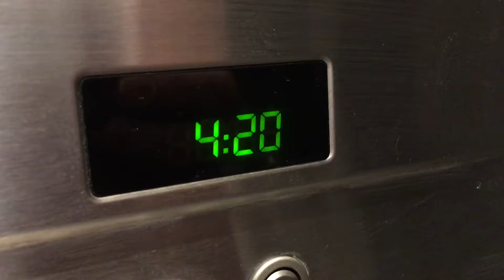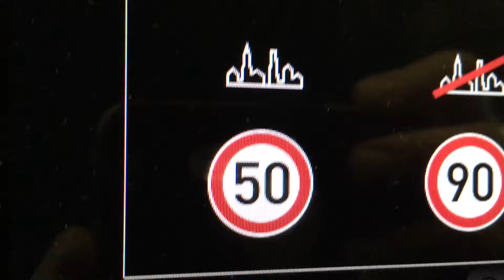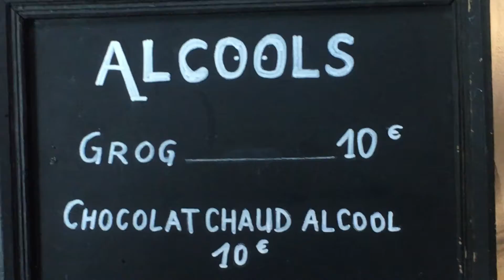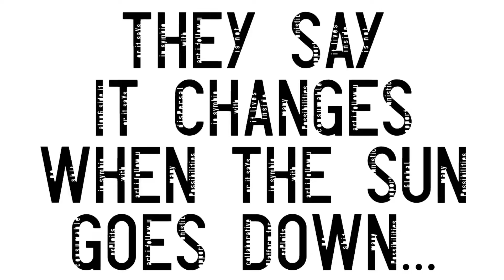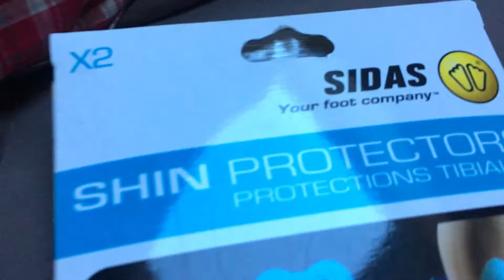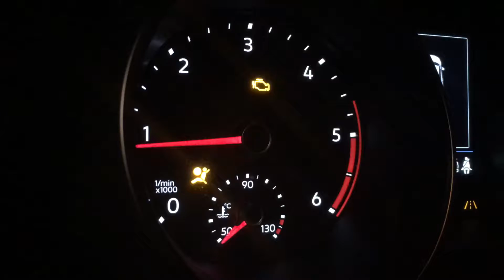Skiing road trip - UK to St Gervais 2018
Snap shots from our 2018 road trip from Staines Upon Thames in the UK to St Gervais Les Bains.

The apartment we rented was amazing, modern but with rustic charm, a little away from the lifts but great value and spotlessly clean.

A great family skiing holiday without breaking the bank. We had our own ski gear so saved money on rentals plus the years putting kids in ski school are now paying off as they no longer need tuition, however they're now too old for kids passes.

The St Gervais Ski area is huge and offers plenty of variety, from the open spaces of Les Contamines to the fun slopes of St Gervais and Megève.

Total cost for one adult and two 15 year old kids approx £1,800 all in. We had a great time despite the bad weather in the middle and would definitely return to this resort again, great variety of terrain and a better lift system than Chamonix!